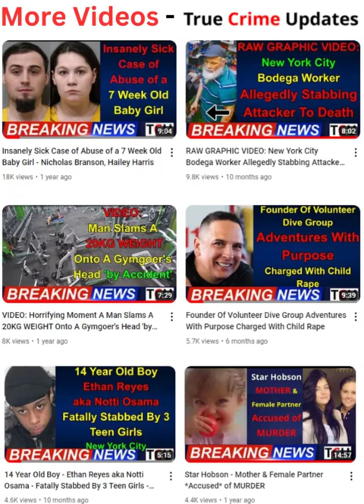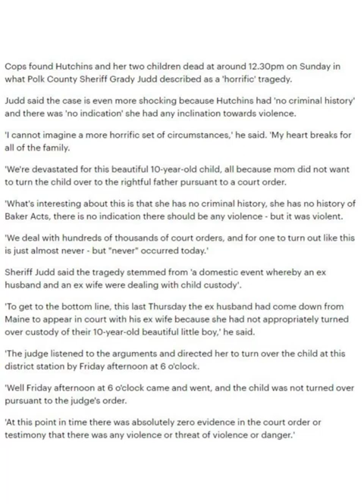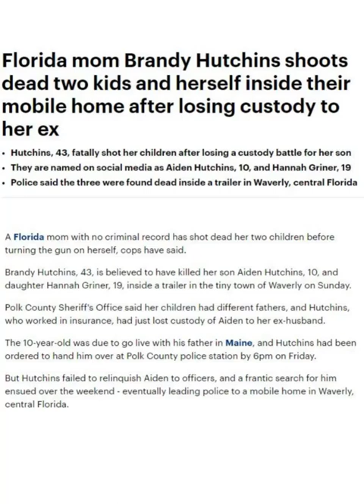DOUBLE MURDER SUICIDE: Florida Mom Brandy Hutchins Shoots Dead 2 Kids & Herself